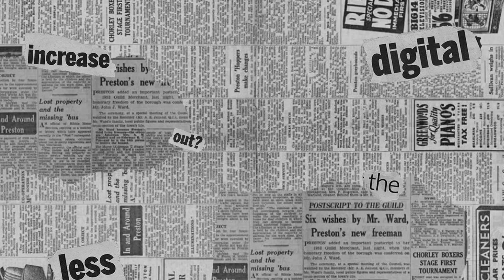THALA Special Painting🦁🦁💛💛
Here is my comeback video after a month💛..I hope you all enjoy it.